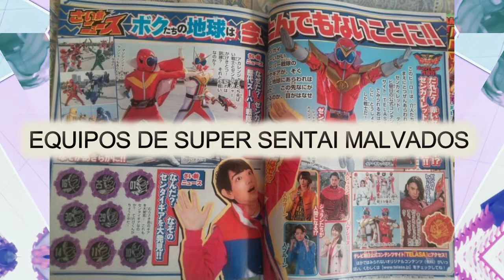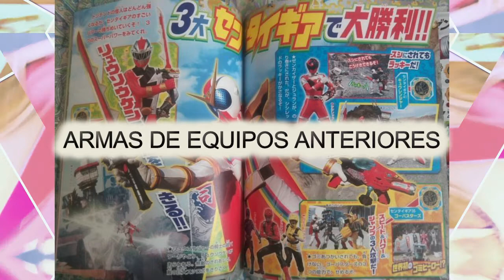Zenkaiger - Nuevos Retos y un Sexto Ranger